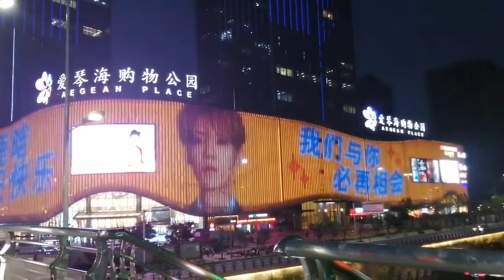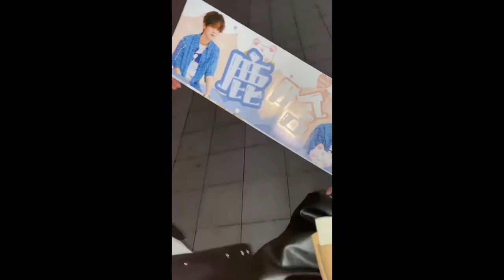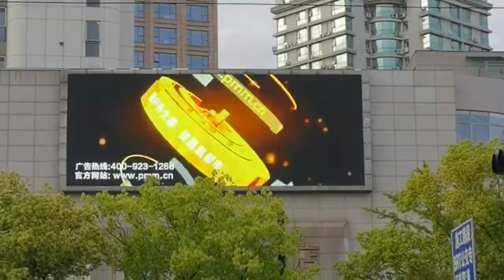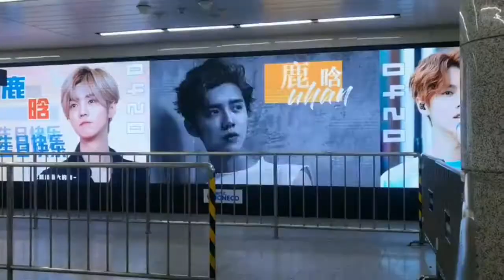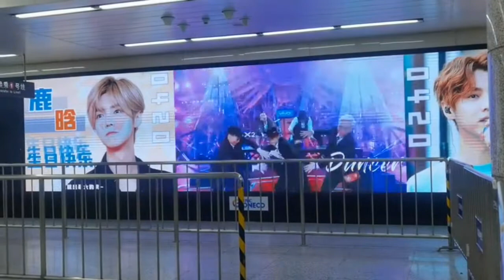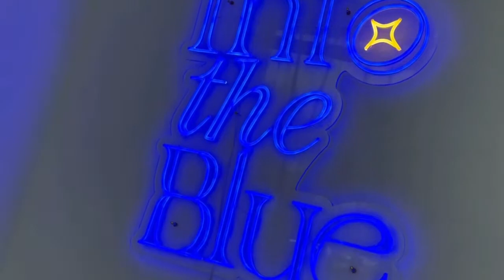[SUPPORT] Lufan tiếp ứng sinh nhật 31 tuổi của Lộc Hàm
[CÁC HOẠT ĐỘNG TIẾP ỨNG CỦA LUFAN TRUNG DÀNH CHO SINH NHẬT 31 CỦA LỘC HÀM 🎂🎂🎂] HappyLuHanDay ❤

Bao gồm các màn hình quảng cáo ở các siêu thị, cao ốc, trung tâm thương mại lớn, vòng đu quay khổng lồ, nhà ga tàu điện ngầm, trạm xe buýt trên khắp các thành phố lớn như Bắc Kinh, Thượng Hải, Trùng Khánh, Thâm Quyến, Quảng Châu, Hàng Châu, Thành Đô... Còn có hoạt động triển lãm ảnh của Han-I và ForLuHan phối hợp.

Lufan năm nào tiếp ứng cho sinh nhật của Lộc Hàm cũng dốc lòng dốc sức. Bên cạnh đó còn rất nhiều hoạt động thiện nguyện khác nữa. Vừa ý nghĩa vừa ấm áp, các cô gái nhỏ siêu đỉnh ❤🤟